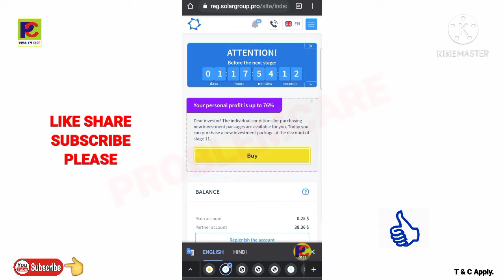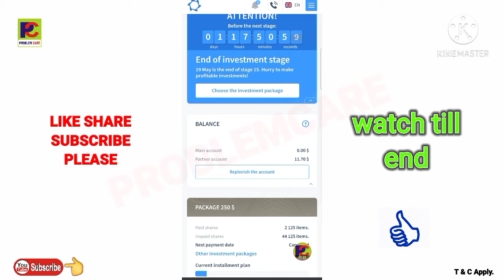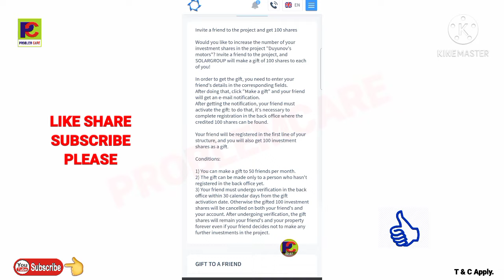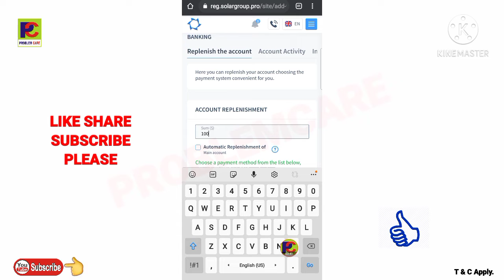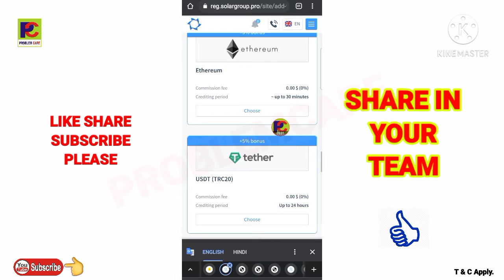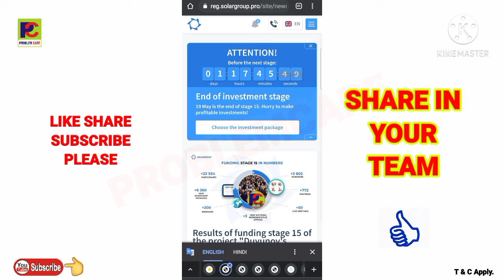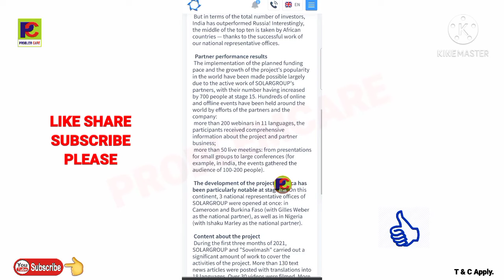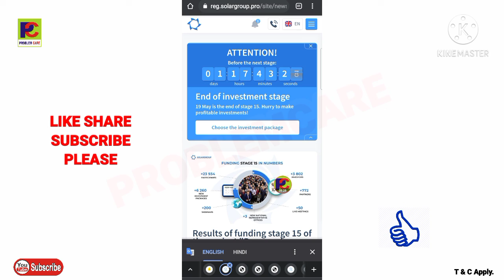Solargroup ,Time left in 15th stage. Earn 5000 share free per month. 18 May 2021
Book your package, because solargroup going to next stage, company would be close big packages or reduce installment's. company will be keeps only yearly installment's.
(अपने पैकेज को बुक करें, क्योंकि सोलरग्रुप अगले चरण में जा रहा है, कंपनी बड़े पैकेज बंद कर देगी या किस्त कम कर देगी।  कंपनी केवल वार्षिक किस्त ही रखेगी।)

*दोस्तों अत्याधुनिक गुणों से भरा यह तकनीक सोलर ग्रुप (SolarGroup)*
क्या आपने *एप्पल, गूगल, अलीबाबा, फेसबुक कंपनी का शेअर लिये थे, अगर आपने लिये होंगे तो आप के पास लाखों में, करोड़ में income होगा*

*इस प्रोजेक्ट में अपना शेअर लेने के लिये आप इस लिंक से अपना registation करिये,और अपना भविष्य सुरक्षित करिये क नहीं तो बाद में अफसोस रहेगा आपको👍🏻*

 Minimum investment
👉 *100$*

Maximum investment
👉 *100000*

$  Pack    Qty(1t)  Qty(10s)    Qty(15s,to 30s)

*Aapka*
*Dev Sharan(Master Rank)*
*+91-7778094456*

*अगर आप इस प्रोजेक्ट को किसी को भी रेफर करते तो आपको बहुत शेअर मिलेंगे उसे आप आपके नीचे कोई शेअर लेता है  तो जो इनकम आपको होगा उसे अभी के अभी निकाल सकते हैं upline, downline को दे करके केश पैसा ले सकते हैं*

1st Rank *Clint*
Rank *Partner*
Rank *Specialist*
Status *Master*
Status *Expert*
Status *Professional*

 *Income*
1 Leval income 16%
2 Leval income 7%
3 Leval income 5%
4 Leval income 4%
5 Leval income 3%
6 Leval income 1%
7,8,9 Leval income 0.5%
20full Leval income 0.3%

*Profit*
15% from 1st level partner investment
7% from 2nd level partner investment
5% from 3rd level partner investment
3% from 4th level partner investment
2% from 5th level partner investment
1% from 6th level partner  investment